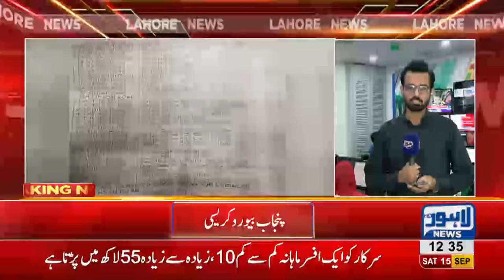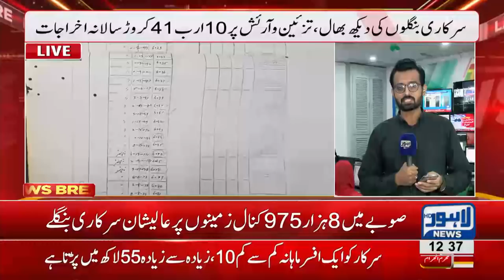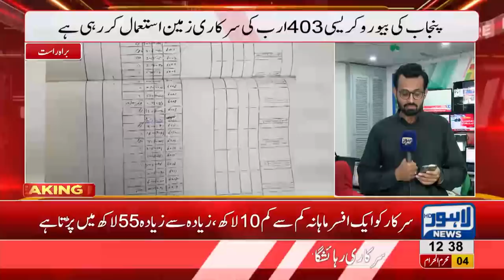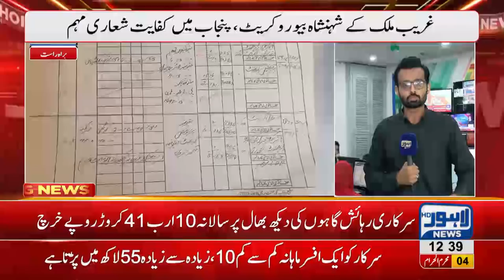Punjab Bureaucracy occupies Govt. land of Rs. 403 billion